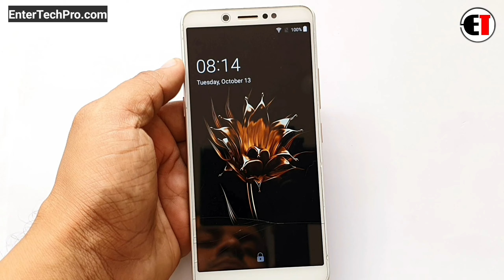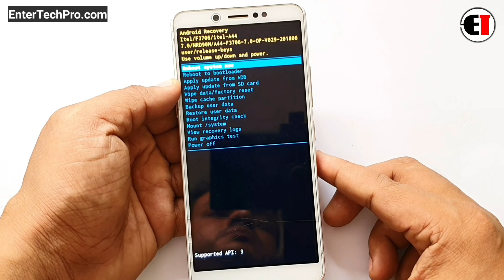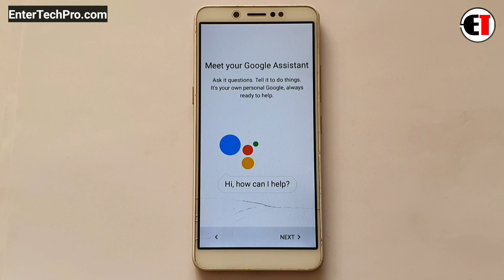Itel A44/ A44 Pro Hard Reset |Pattern Unlock |Factory Reset Easy Trick With Keys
Itel A44/ A44 Pro Google Account/ FRP Bypass | Without PC

         ʟɪᴋᴇ   |  sᴜʙsᴄʀɪʙᴇ   |  sʜᴀʀᴇ   |  ᴄᴏᴍᴍᴇɴᴛ
●▬▬▬▬▬▬▬▬▬ஜ۩۞۩ஜ▬▬▬▬▬▬▬▬▬●

                                       ᴛʜᴀɴᴋ ʏᴏᴜ
●▬▬▬▬▬▬▬▬▬ஜ۩۞۩ஜ▬▬▬▬▬▬▬▬▬●

▶️ Song Info: [Arstis: Scott Buckley, Title: Childhood]

itel a44 pro hard reset
itel a44 pro pattern unlock
itel a44 factory reset
itel a44 pin unlock
itel a44 password remove
itel a44 remove lock
itel a44 wipe data
itel a44 format data
itel a44 frp unlock without pc
,itel a44 frp bypass without pc,
itel a44 frp bypass solution,
itel a44 mobile google account bypass,
how to frp unlock itel a44,
how to frp bypass itel a44,
how to bypass frp itel a44,
how to itel a44 frp unlock,
how to itel a44 frp bypass,
remove google account lock itel a44,
how to bypass google account lock itel a44,
how to itel a44 frp bypass without pc
itel a44 pro frp unlock,
how to bypass google account lock itel a44 pro
how to itel a44 pro  frp bypass without pc